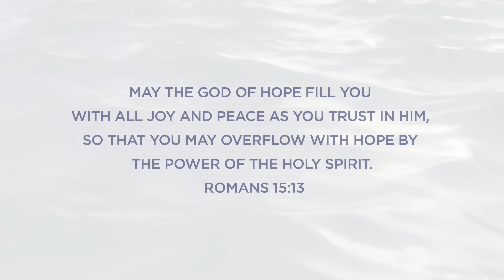What a Friend + The Blessing | Comfort & Hope Sessions | ATG Worship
Happy Christmas from ATG.

We pray that God's great love for you has touched your heart through this beautiful song...giving you comfort and fresh hope for 2021.

With all our love,
Gerard and Jeannie, Anand and Sheen, Loya and all the ATG family! xx

Band featured in the video:
Vocals & Acoustic Guitar - Anand Paul
Vocals - Rohith Ganta and Hannah Mathews
Keyboards - Gladwin Isaac
Drums - Liben Tom

Red Sea Films - Crew:
Executive Producer - Sheen Angelina
DOP & Director - Edurolu Raju
Camera Operators - Pavithran Golconda and Uday Golconda
Colorist - Tony Adrial
Logistics - Alisha Rallan
Set Design Assistant/Graphics - Loya Dutta

Original Song Credits:
Written by Joseph M. Scriven in 1855
Composed by Charles Crozat Converse in 1868

The Blessing
CCLI #: 7147007